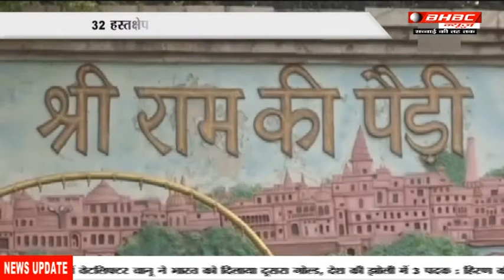NATIONAL BULLETIN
1- भाजपा का आज 38वां स्थापना दिवस, स्थापना दिवस के मौके पर जनसभा को संबोधित करेंगे पार्टी अध्यक्ष
2- सीआईएसएफ ने लोगों के खिलाफ की कार्रवाई, तीन माह में 670 लोगों के खिलाफ कार्रवाई
3- दिल्ली  में चार लाख फर्जी राशन कार्ड मिले, 3 वर्षों में 20 लाख लोगों का राशन डकार गई सरकार
4- सुप्रीम कोर्ट में अयोध्या मामले में सुनवाई आज, 32 हस्तक्षेप याचिका को खारिज कर दिया था
5-संसद में लगातार हंगामा, हंगामे के चल;ते आज भी काम काज न होने के आसर